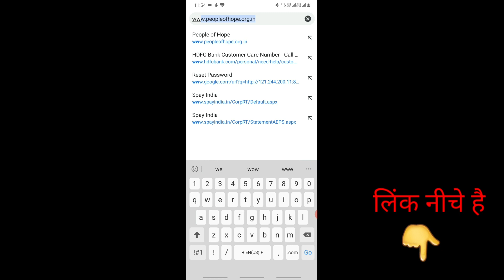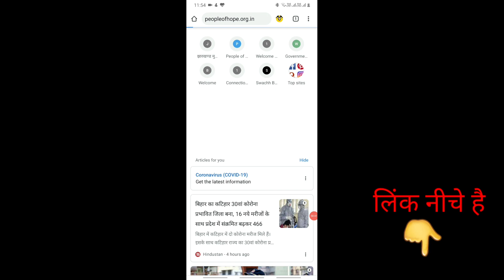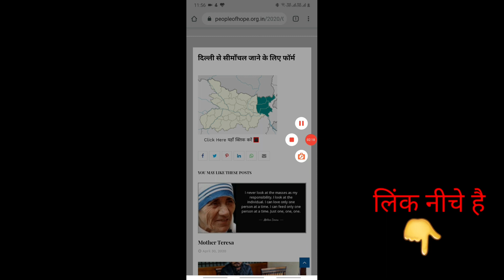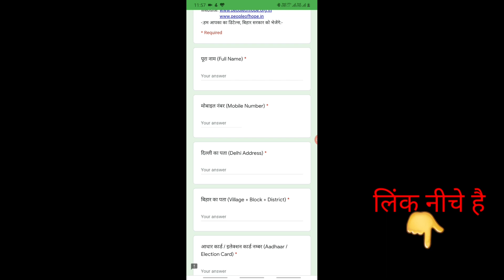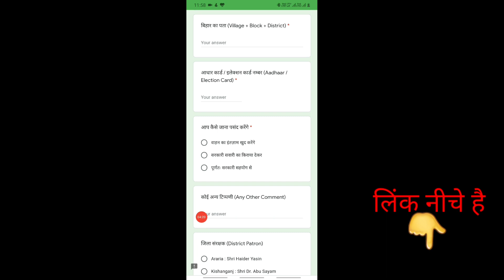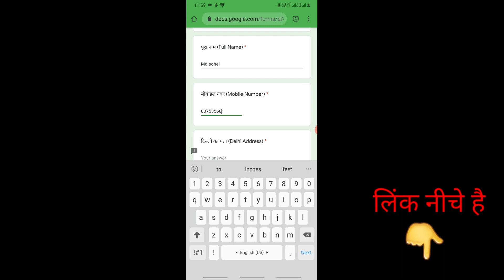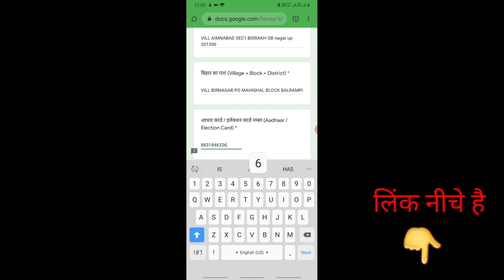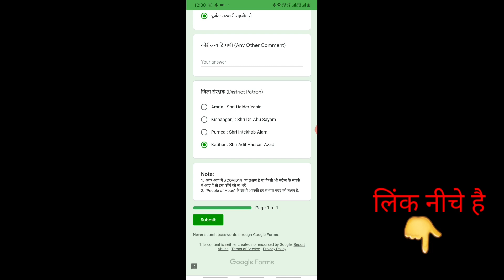बिहार से बाहर फंसे लोग अपने घर जाने लिए आवेदन कैसे करे-------Bihar Special Train Will Be Operate*.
बिहार से बाहर फंसे लोग अपने घर जाने लिए आवेदन कैसे करे
हेलो दोस्तों मैं आज आपलोग बताने जा रहा हु की I
अगर आप दिल्ली NCR में फंसे हुए इस lockdown के वजह से तो I
आप अपना घर कैसे जाये ये सिर्फ बिहार वासियो के लिए है जो सीमांचल और मगध  एरिया के हैI
कटिहार,पूर्णिया ,किशनगंज ,अररिया I

यह फॉर्म एक NGO  द्वारा बनाया गया है {peopleofhope }

यह आपलोग का जानकारी लेकर बिहार सरकार  तक पहुचायेंगे I
दोनों में से किसी भी लिंक में